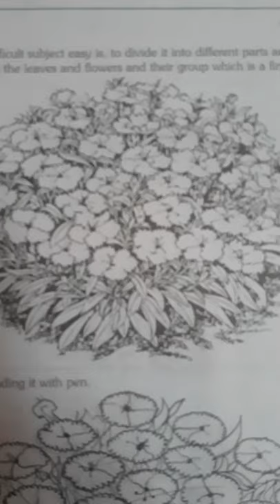23 January 2022